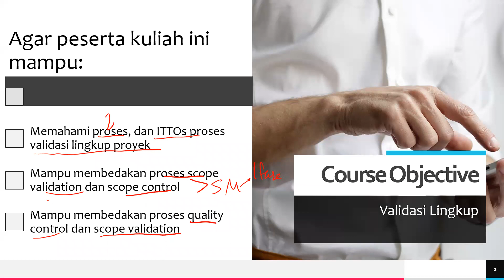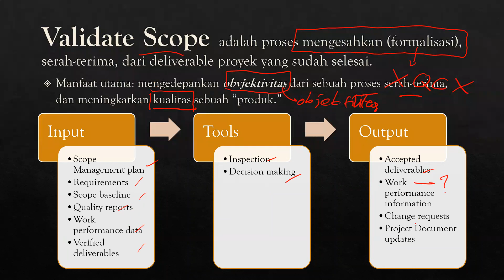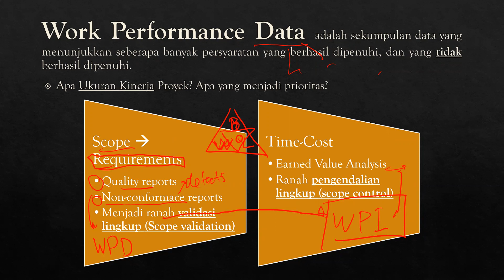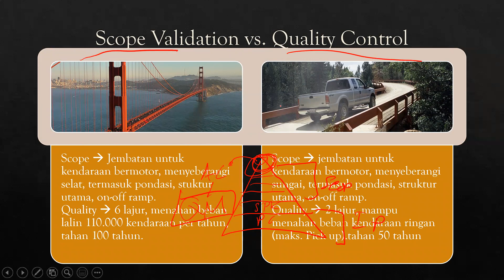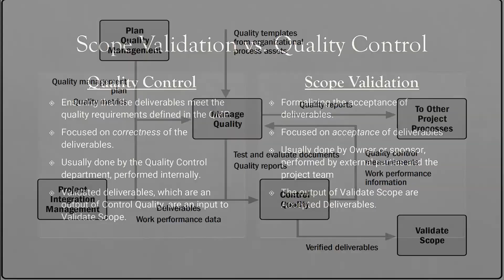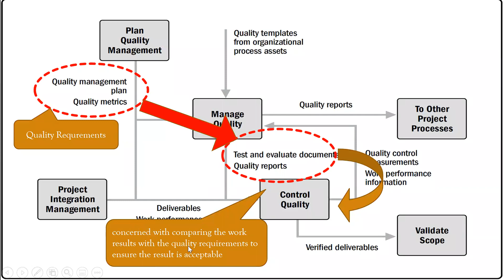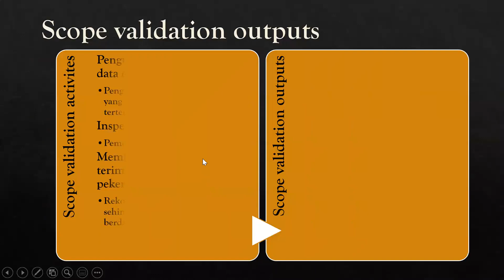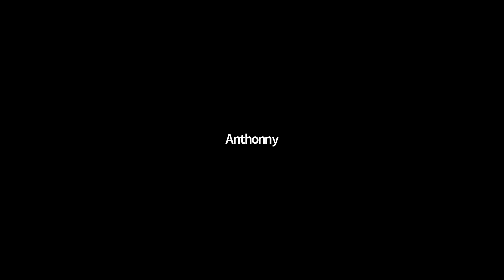Project Scope Management Process #6 - Validasi Lingkup (Scope Validation)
Tujuan pembelajaran:
1. Memahami proses, dan ITTOs proses validasi lingkup proyek
2. Mampu membedakan proses scope validation dan scope control
3. Mampu membedakan proses quality control dan scope validation